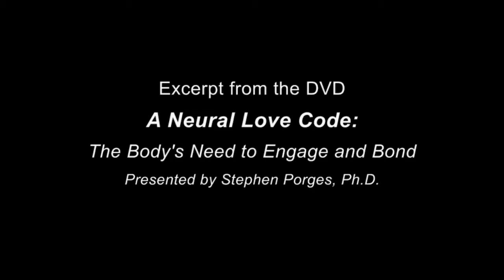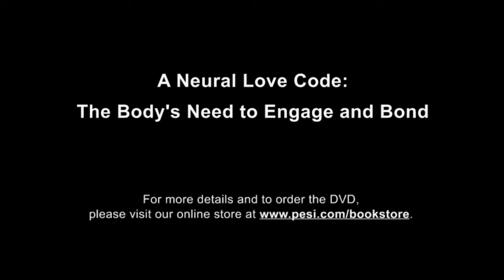"A Neural Love Code" Seminar with Stephen Porges, Ph.D.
This is a video excerpt featuring Stephen Porges, Ph.D., from his video lecture entitled "A Neural Love Code: The Body's Need to Engage and Bond".  For details on the full video and to order, please visit the CMI Education Institute's